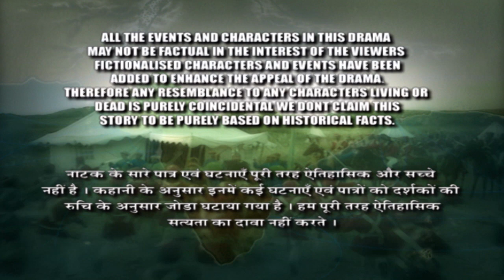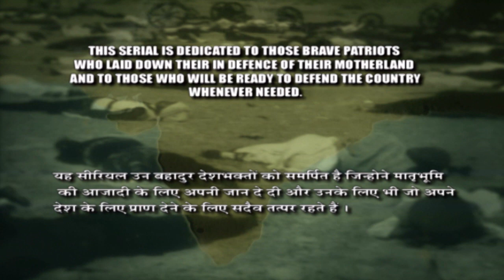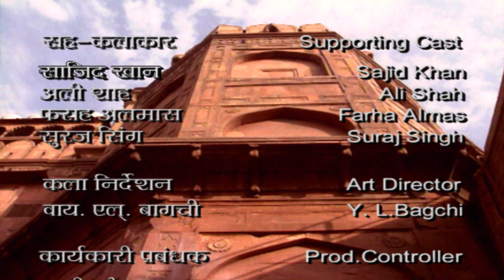मेरे लिए देवता तो आप हो - 1857 KRANTI - EPISODE 46 - Best Patriotic Serial